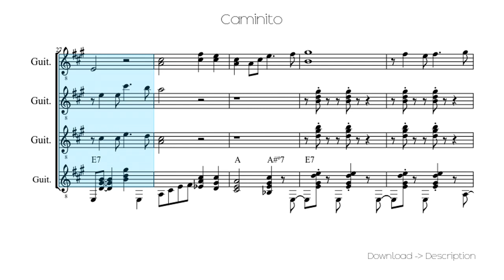🎶 Caminito 🎸🎸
Sheet for song: 🎶 Caminito 🎸🎸